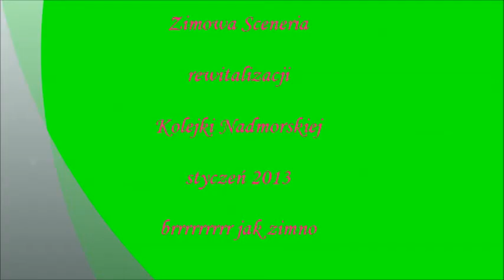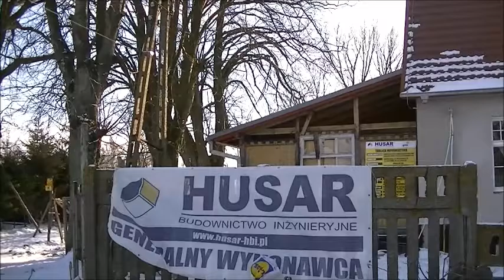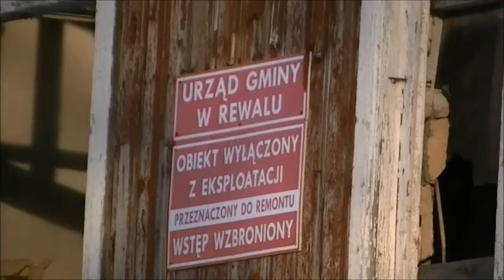Zimowa Sceneria rewitalizacji Kolejki Nadmorskiej Rewal 2013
Krótka relacja z rewitalizacji Kolejki Nadmorskiej, która powstała w styczniu 2013 roku. Zimno było okrrrrutnie więc długo nie chodziłem ale coś tam wypatrzyłem. Część druga filmu będzie z obserwacji z maja 2012 roku. Zapraszam do obejrzenia obu filmów.